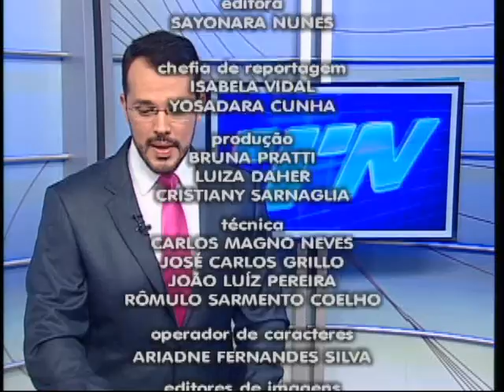TN 2ª Edição 04/02/2016